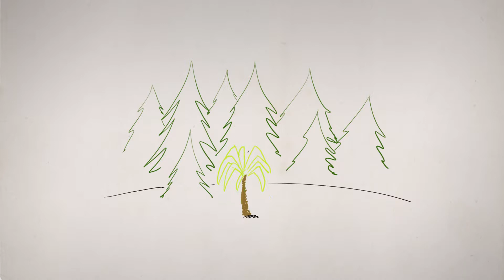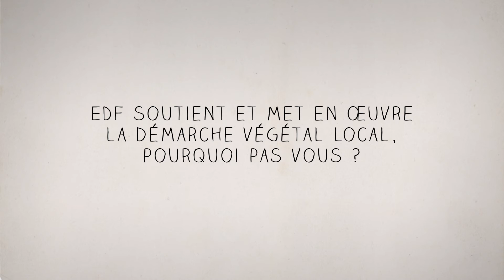EDF VegetalLocal Biodiversité